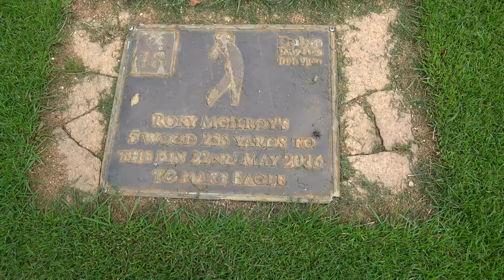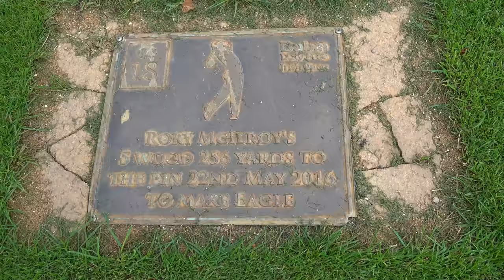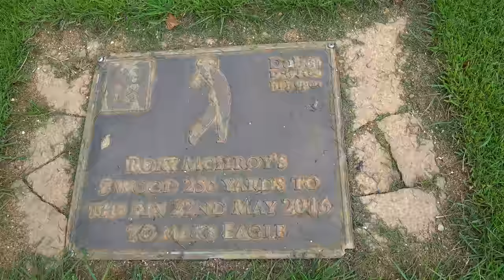This Golf Course Will Make You Regret Playing...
This might be the hardest few golf holes I've ever played. Also featuring a Rory McIlroy challenge!

In My Bag:
3 Wood: Titleist TSR3
5 Wood: Titleist TSi1
4 Iron: T200